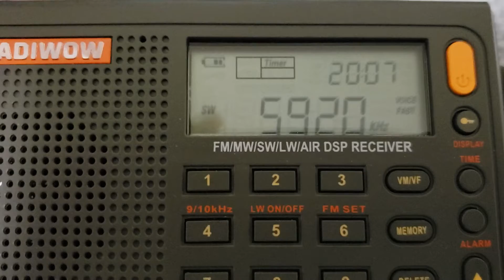5920kHz Radio Romania International_05:07 JST_01312020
Reception at 20:07 UTC on January 30, 2020 in Yokohama, Japan